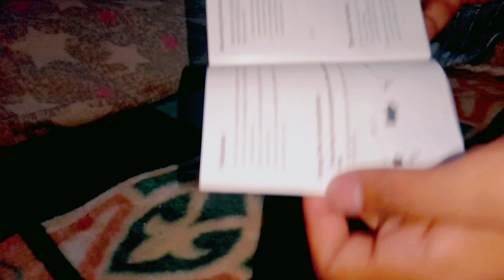Boya Ka Microphone 🎙️🎙️ Flipkart Se Deliver Ho Gaya 😘😘🥰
Aaj bi college ke boy ke saath Sayadi Me Gaye😱😂😁😲🧐
student vikash vlog
Agriculture college nawa City Nagor

👉 Video ko end tk dekha na guys